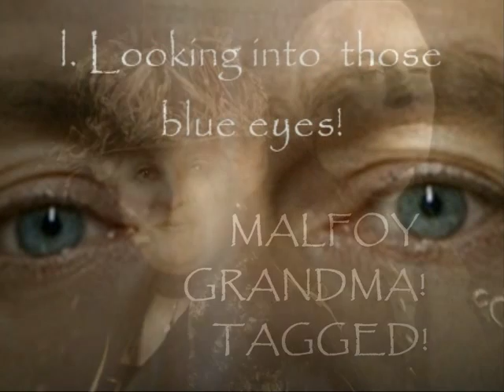TAGGED!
Got tagged for the first time!  And quickly made this reply/ shield/ whatever!  All portraits of Malfoy Grandma young and old are by Lady Azazel!  All portraits of Jason Isaacs are from his many wonderful film and stage efforts.  Caps from everywhere!  Thank you to everyone! Chose my favorite song, "Shame on the Moon" by Bob Seger!  No profit is made from this video, it is made to entertain all those fans who love to look at Jason Isaacs' face!